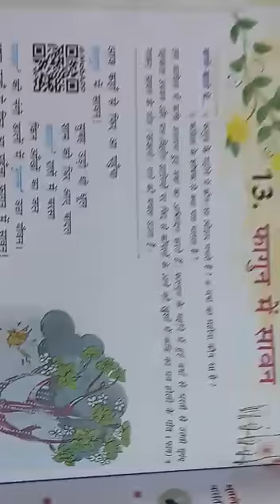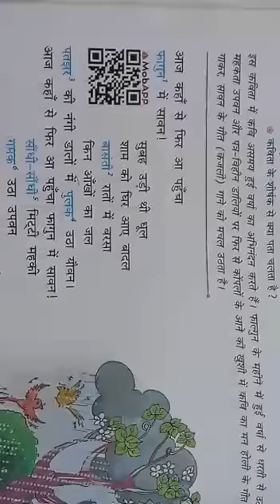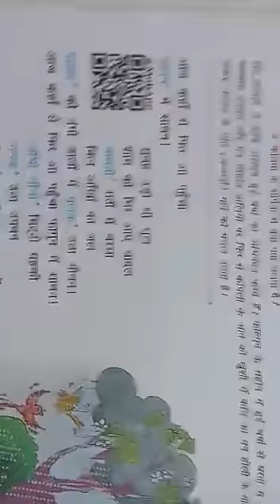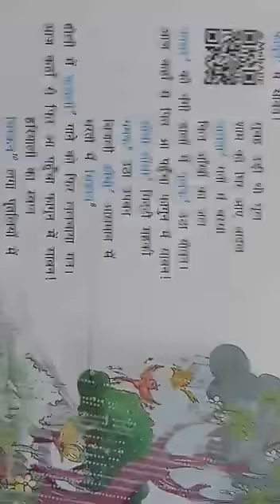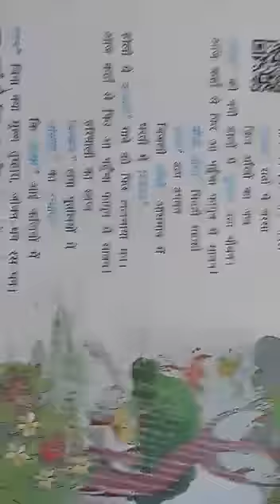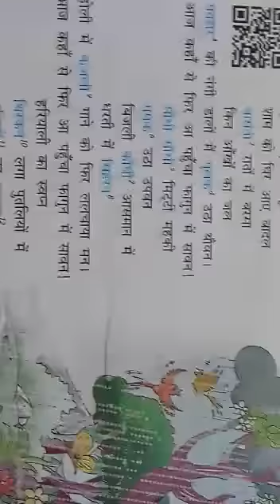Class 6 Hindi Chapter 13 poem phagun ka savaan @mmmodelschool Class VI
Class 6 Hindi Chapter 13 poem phagun ka savaan  ‎@M. M. Model School  Class VI